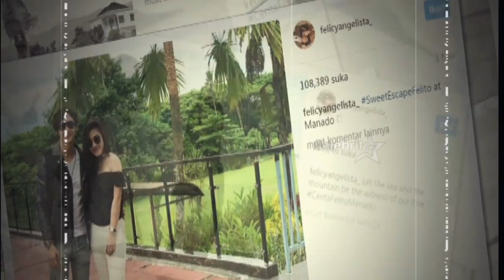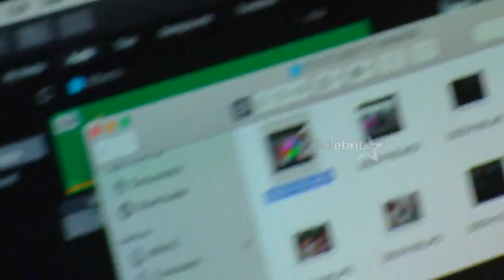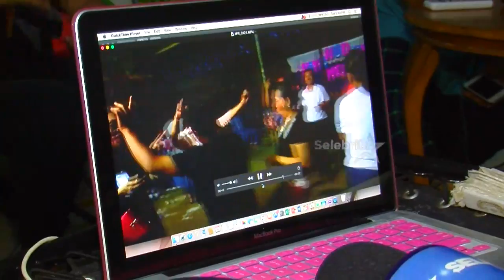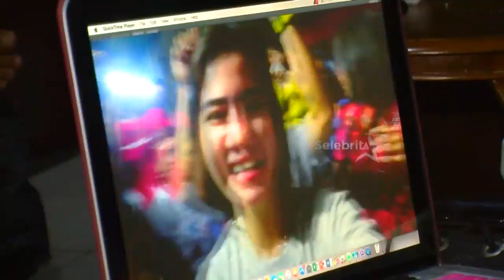Feliciya Ajak Hito Liburan Di Kampungnya Manado | Selebrita Pagi